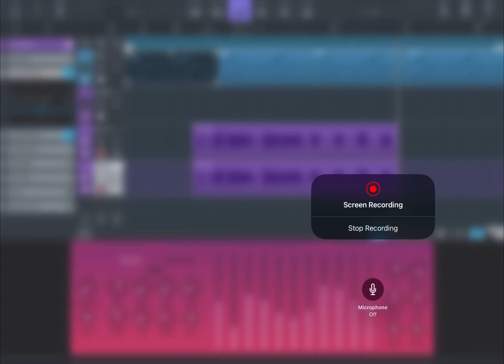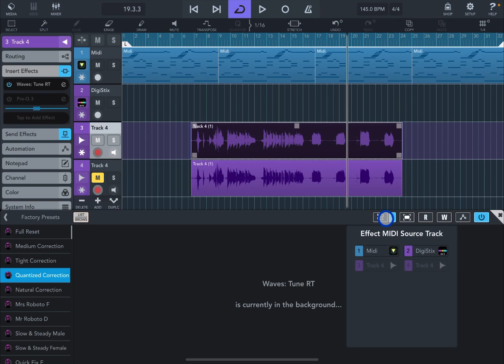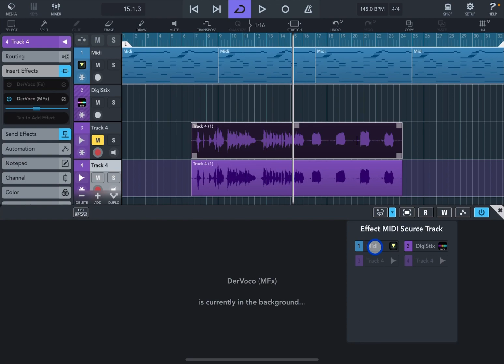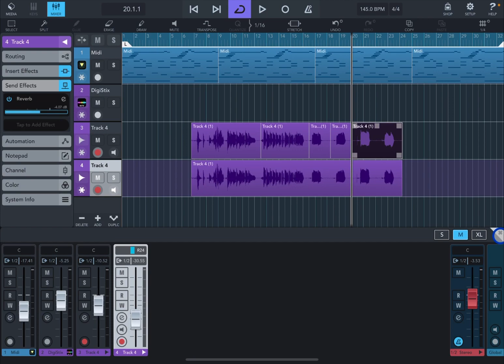Cubasis 3.3 Midi To Inserts Effect (vocoder autotune)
Cubasis 3.3